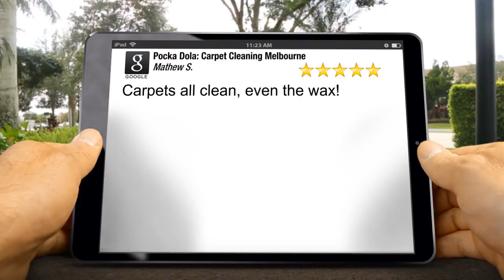Pocka Dola: Carpet Cleaning Melbourne Elwood Amazing Five Star Review by Mathew S.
New Review

Carpets all clean, even the wax!

6/677 Park St
Brunswick VIC
3056